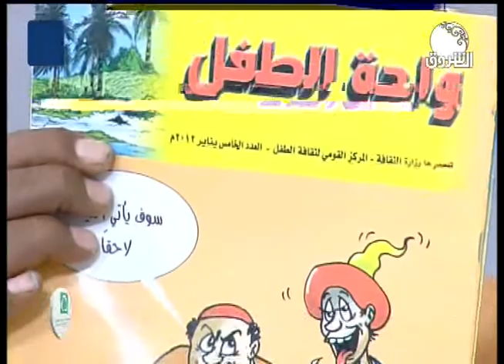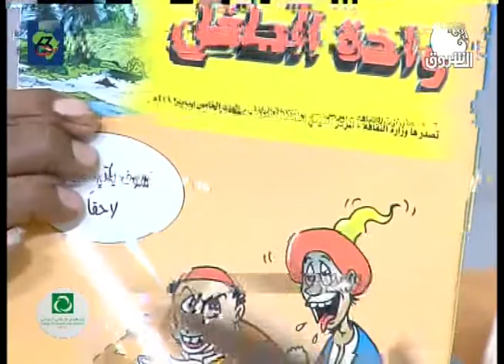في الموعد | الكاتب أ.محمد عبدالله علي يحدثنا عن الكتابة الإبداعية للأطفال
ـــــــــــــــــــــــــــــــــــــــــــــــــــــــــــــ

Ashorooq Tv
ـــــــــــــــــــــــــــــــــــــــــــــــــــــــــــــ